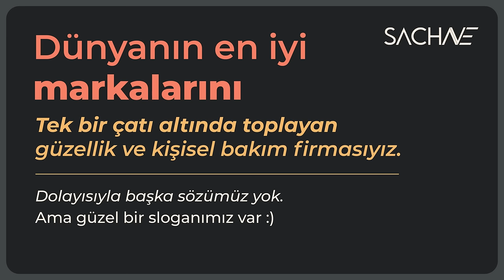SACHANE'DE 5 SANİYELİK SAYGI DURUŞU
Reklamlardan sıkıldıysan, sloganımıza bir kere göz atmaya davetlisin ✉️

Dünyanın en iyi markalarını tek bir çatı altında topladığımızı biliyorsun.

Diyecek başka bir sözümüz yok...